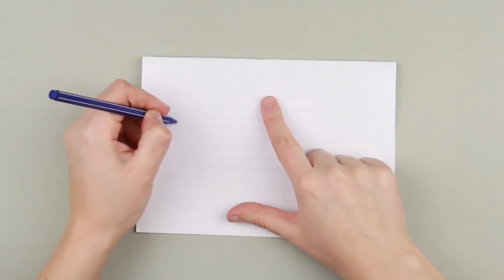5 DIY Leather Accessories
In this tutorial we will craft awesome leather accessories! A braided belt, a cat keychain, a fanny pack, a hair band and a leaf necklace made out of leather will make your outfit unforgettable!

12 Funny Pranks! Prank Wars!

Question of the Day: what DIY did you like the most?